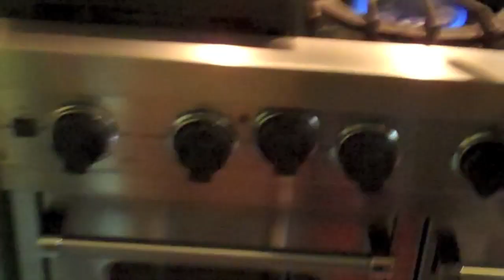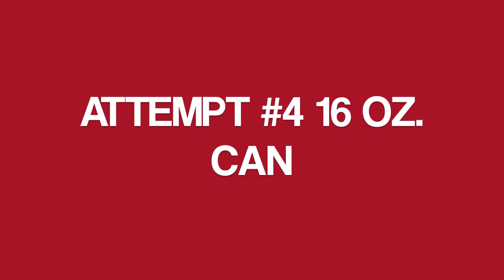Imploding!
Me and my friends did a science project for a report which I filmed and edited.